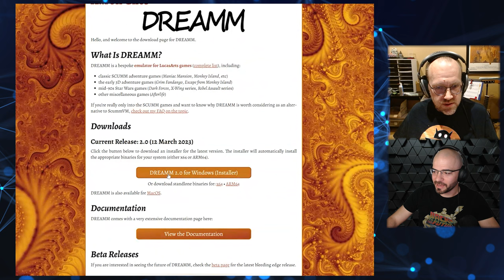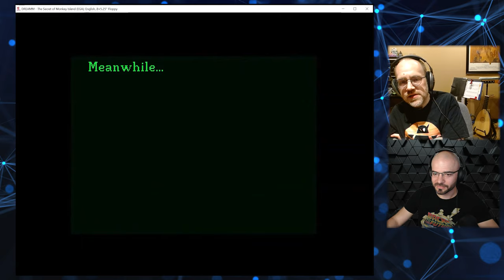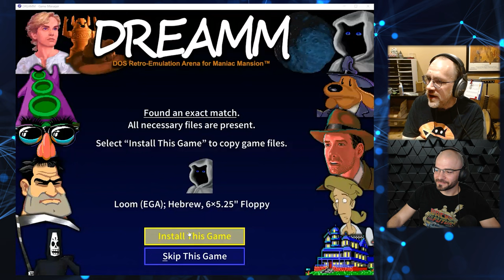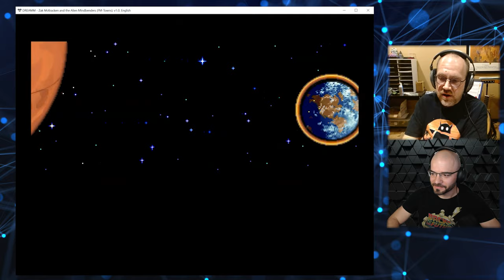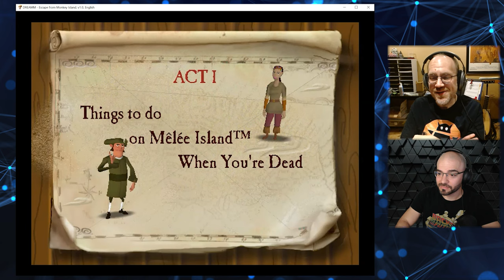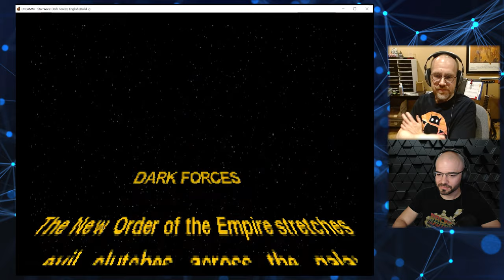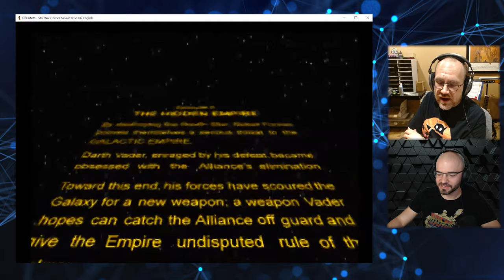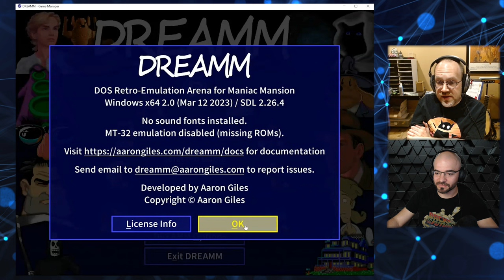DREAMM - The Best LucasArts Emulator? (Another Conversation with Aaron Giles)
Aaron Giles joins Daniel Albu for ANOTHER conversation!
This time they discuss the new features of Aaron's AMAZING LucasArts emulator DREAMM whose latest version (2.0) was released recently!

Please join actor Paul Morgan Stetler (the actor who played Curtis Craig in Sierra Online's Phantasmagoria 2) and game developer Daniel Albu as they track down and talk to, the actors, writers, directors, developers, and composers from all your favorite retro games from the 90's and beyond.

00:00 Intro
8:12 Installing DREAMM
13:18 The Secret of Monkey Island (Hercules)
24:17 The Secret of Monkey Island (VGA)
28:46 Loom (Hebrew Edition)
41:18 Zak McKracken and the Alien Mindbenders (FM-Towns)
53:34 Escape from Monkey Island
1:04:33 Dark Forces
1:10:01 Monkey Island 2 (Ultimate Talkie Edition)
1:18:51 Rebel Assault 2
1:24:03 Passport to Adventure
1:29:03 Afterlife
1:34:43 Q&A